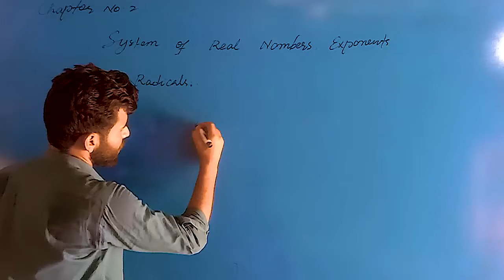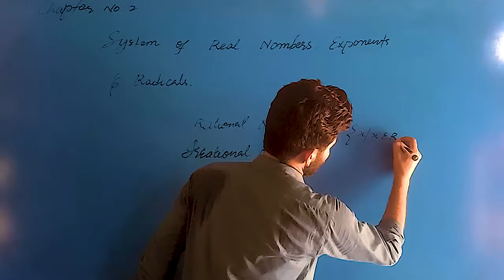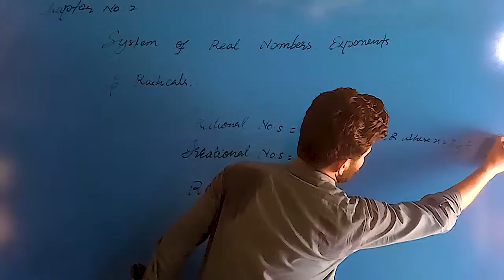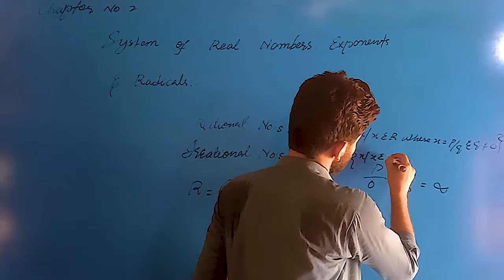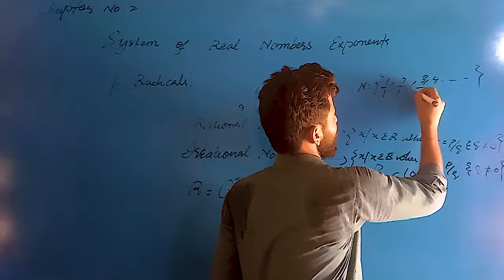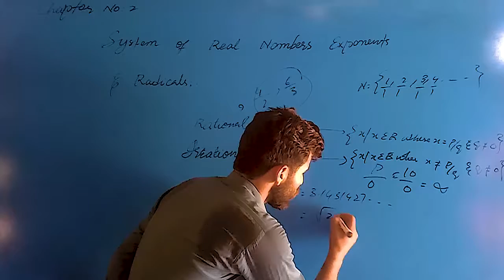CLASS X MATHEMATICS | SYSTEM OF REAL NUMBERS AND EXPONENTS